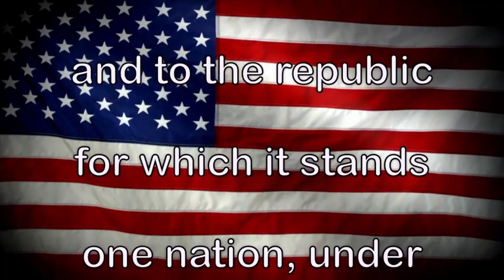KCAT 1-7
This video is about KCAT 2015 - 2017